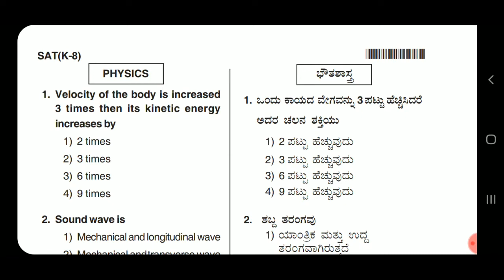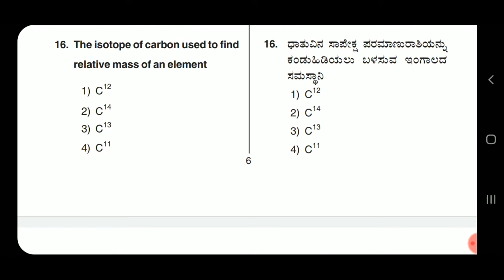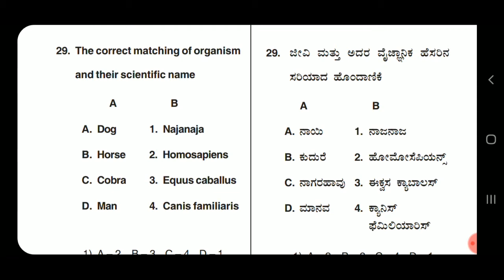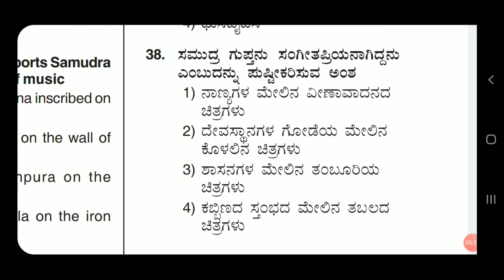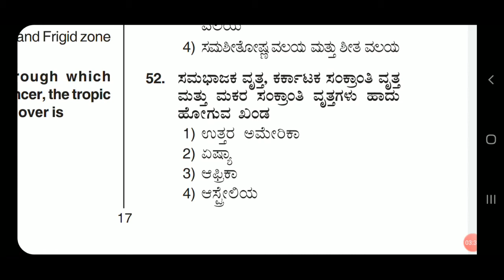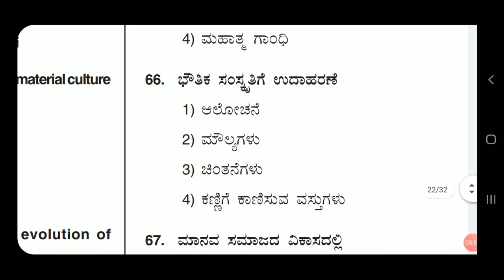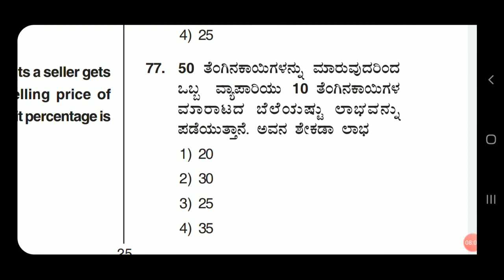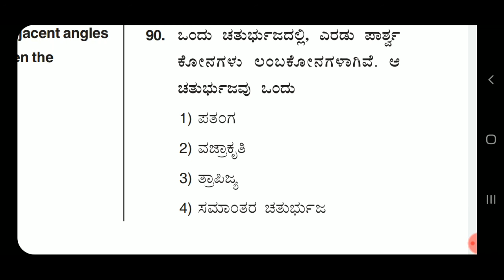NMMS - 2017 , PAPER - II, KEY ANSWERS.........